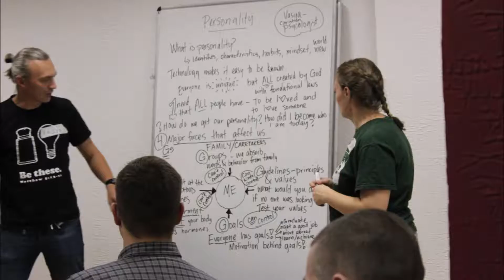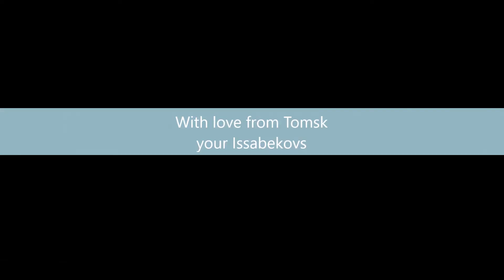Video update October 2019